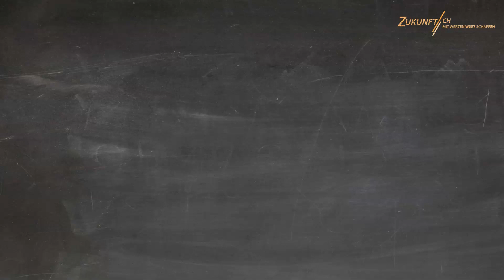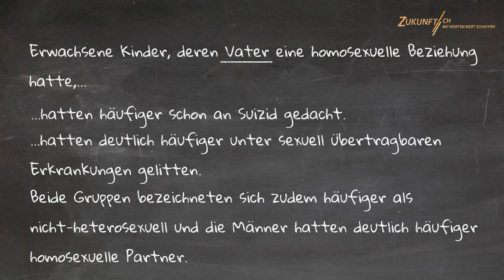Widerlegt: Kinder von gleichgeschlechtlichen Eltern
Behauptung: "Kindern, die bei gleichgeschlechtlichen Eltern aufwachsen, geht es gleich gut wie Kindern, die bei ihren leiblichen Eltern (Mann und Frau) aufwachsen."

Widerlegt:
1. Erwachsene Kinder, deren Mutter eine lesbische Beziehung hatte, waren deutlichen häufiger in Therapien wegen Ängsten, Depressionen oder Beziehungsproblemen, hatten insgesamt mehr Sexualpartner und fühlten sich deutlich häufiger weder von Frauen noch von Männern sexuell angezogen.

2. Erwachsene Kinder, deren Vater eine homosexuelle Beziehung hatte, hatten häufiger schon an Suizid gedacht und deutlich häufiger unter sexuell übertragbaren Erkrankungen gelitten.

Beide Gruppen bezeichneten sich zudem häufiger als nicht-heterosexuell und die Männer hatten deutlich häufiger homosexuelle Partner.

Insgesamt:
Von allen Familienformen schnitten die Kinder, die nur bei ihren biologischen Eltern aufwuchsen, am besten ab.